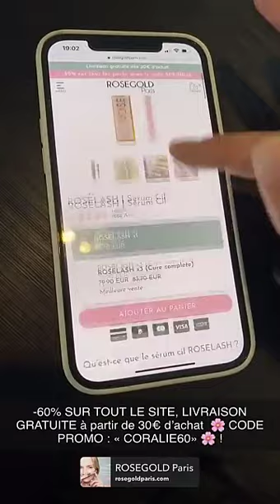CORALIE PORROVECCHIO - 05 Avril 2021